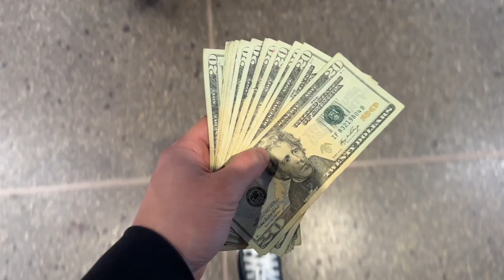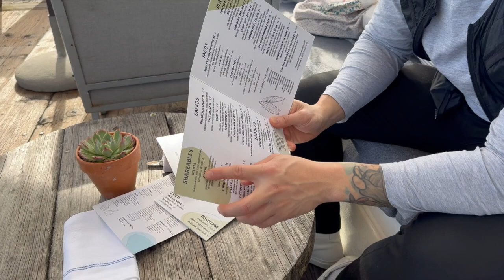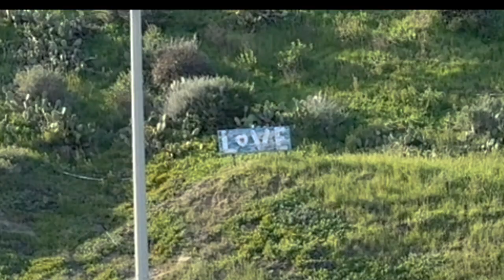VLOG LA (burgers, california, friends, vacation, food, beach)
Welcome to another episode, out of town visiting the WESTCOAST =)

BURGERS
IN N OUT & SHAKESHACK ( you know which one to choose)

OYSTERS
Malibu Farm Restaurant at the Pier